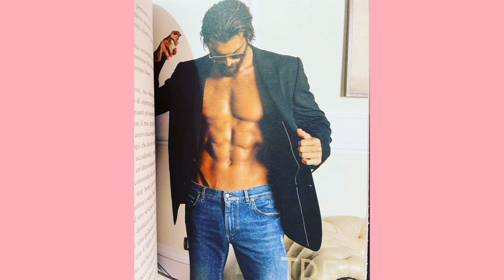Can Yaman e Kerem Bürsin: Saiba de todos os babados dos gatos turcos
Saiba de  todos os babados dos gatos turcos Can Yaman e  Kerem Bürsin.